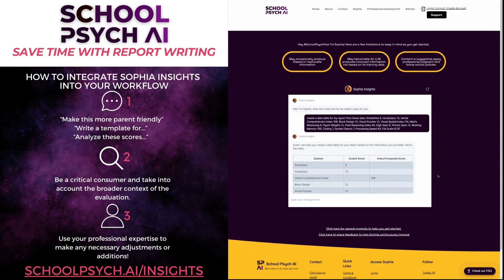How School Psychologists Can Use AI to Save Time with Report Writing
Welcome to the Sophia chatbot tutorial by Rachele Teson, a Nationally Certified School Psychologist and creator of School Psych Simplified.

In this video, Rachele will guide you through the process of accessing Sophia and demonstrate how she can effortlessly help school psychologists save time with report writing.

By leveraging Sophia's capabilities, professionals can significantly reduce paperwork, craft precise reports, and offer individualized recommendations. Say goodbye to tedious evaluations and hello to more focused attention on your students. Whether you're tech-savvy or new to AI, this tutorial is tailored for you. Dive in and discover how Sophia can transform your practice!
Sophia is a dedicated AI chatbot for school psychologists. She tackles the challenge of lengthy evaluations by quickly deciphering data, crafting reports, and suggesting individualized recommendations. With Sophia's support, professionals save time on paperwork, ensuring more focused attention on their students.

Key Benefits of Sophia:
-- Save Time: Focus more on students and interventions and less on paperwork.
-- Enhance Accuracy: Ensure consistent, precise evaluations.
-- Custom Solutions: Get recommendations tailored to individual student needs.

@schoolpsychai across all platforms.